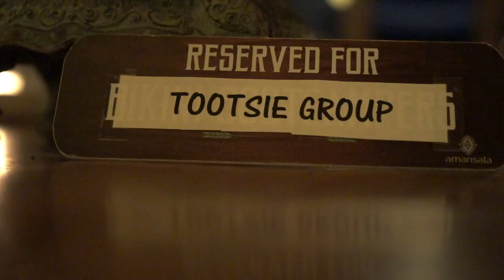Tootsie Olan 2017 Dance+Yoga Retreats (Tulum, Mexico)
5 Days. Dance. Yoga. Life-Changing. Video by Daniel Robinson. Details for all @